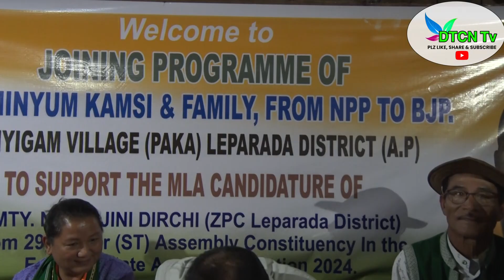Nyigam Village Kamsi family Joined BJP from NPP